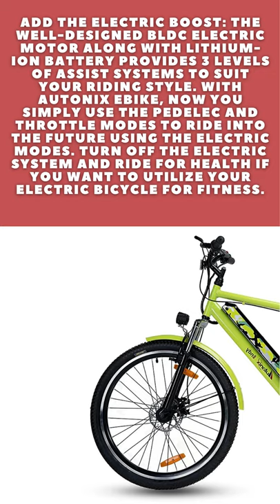Autonix EV | INDY | Electric Bicycle | Pedelec Throttle and Classic Mode | for Women & Men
Autonix EV | INDY | Electric Bicycle | Pedelec, Throttle and Classic Mode | BLDC Electric Motor Powered by Li-Ion Technology for Women and Men | Mileage 25 KM per Charge | Make in India

STRONGER 250W 36V BLDC Electric Rear Hub Motor --- The commuter E-Bike Autonix INDY is equipped with a 250W 36V High Speed Brushless Electric Motor, providing more than enough power for your daily commutes, a cruise on the mountain, or a meander along your favorite trail. With speeds of up to 25 KM/HR, It will get you there swiftly.
ADD THE ELECTRIC BOOST: The well-designed BLDC Electric Motor along with Lithium Ion Battery provides 3 levels of Assist systems to suit your riding style. With Autonix EBike, now you simply use the Pedelec and Throttle modes to ride into the future using the Electric modes. Turn off the Electric system and ride for health if you want to utilise your Electric Bicycle for fitness.
FUTURISTIC LITHIUM ION BATTERY --- With a 36V 5.2 Ah Lithium-Ion battery, you can reach a range of up to 25 KM on PEDELEC MODE and 25 KM on THROTTLE MODE per charge with almost* ZERO running cost. Since the Battery is fixed, no need to worry about it being stolen. All Autonix Lithium Ion Batteries are BUREAU OF INDIAN STANDARDS (BIS) approved so performance is assured.
HIGH PERFORMANCE PARTS --- Strong Carbon Steel Frame with LIFETIME warranty, Aluminum Alloy Double-Walled Rims are for greater durability, a high strength Front SUSPENSION Fork, DUAL DISC Brake mechanism, LED Light and HORN, can take your riding comfort to the next level and keep you safe.
CHANGING THE GAME: Autonix EBikes are an excellent alternative for anyone looking for a fashionable way to travel and modern solution for daily transportation. Just like looks it can be deceiving, this bicycle looks ordinary but just by a single click, the game changes to Electric!